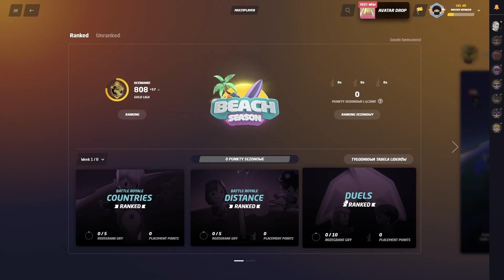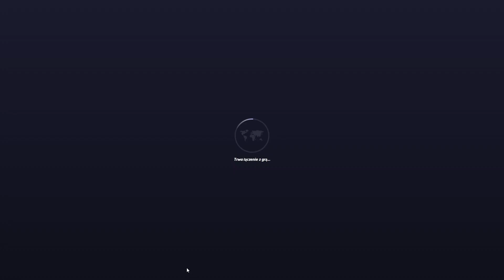Trafiłem to 2 razy XD | GEOGUESSR DUELS